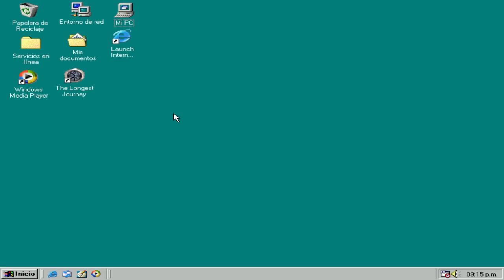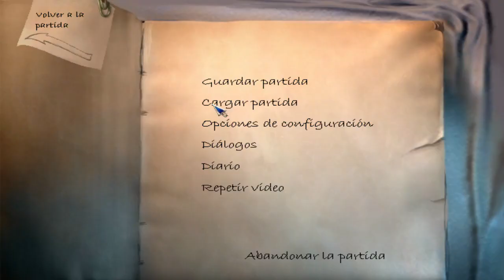The Longest Journey ( Windows 98 ) Gameplay en Español Parte 14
The Longest Journey es un videojuego del tipo aventura gráfica, también llamado "point and click", desarrollado por la empresa noruega Funcom para la plataforma PC.